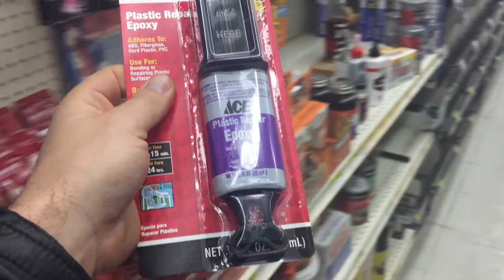ice balloon prep continues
More prep for the ice balloon experiment. See you all tomorrow, when we hopefully reveal the ice beauty.

❓QUESTION OF THE DAY ❓: how do you plan to stay on track with your goals/new year's resolutions for 2017?

📲 SNAP & TWITTER 📲 : SethJamesDeMoor